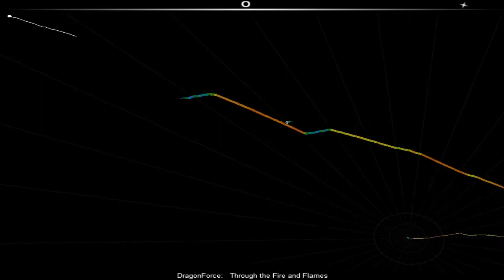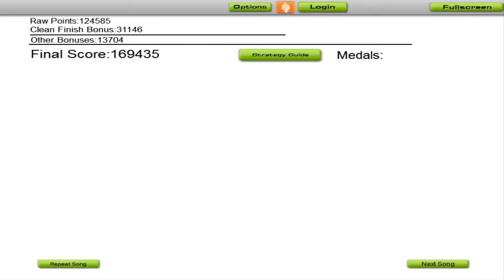Audiosurf Fridays! Ep 6- Through the Fire and Flames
This week's song: Through the Fire and Flames by DragonForce